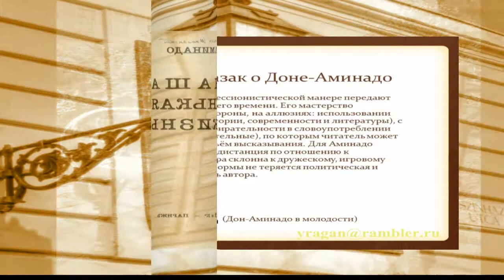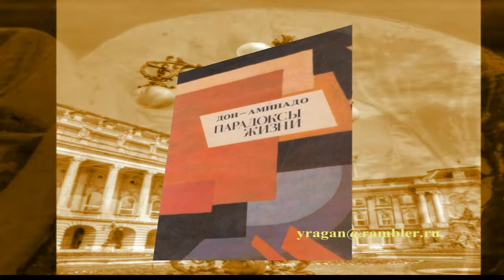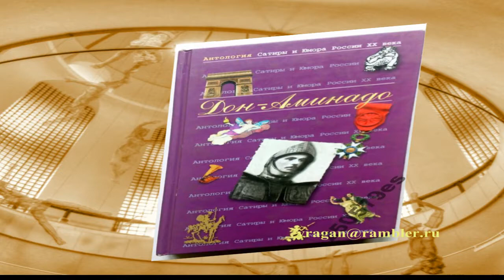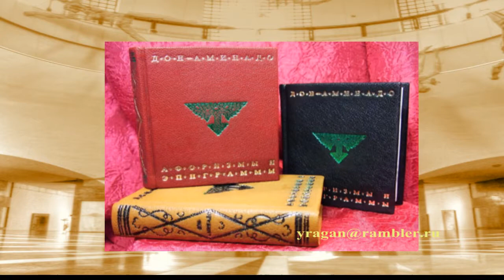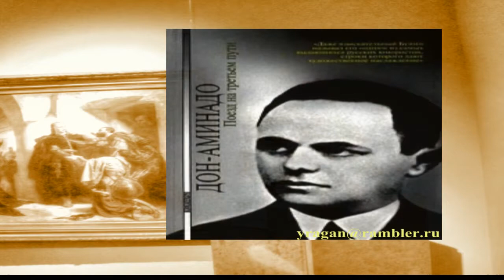Дон-Аминадо русский, поэт,сатирик, мемуарист, адвокат, солдат